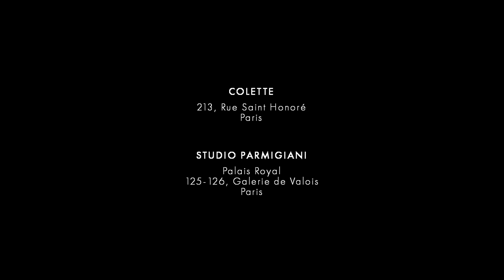Andre x Parmigiani Fleurier for Colette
Intimate interview of the french artist Andre, talking about his latest collaboration with Swiss Watchmaker Parmigiani Fleurier for Colette store in Paris.